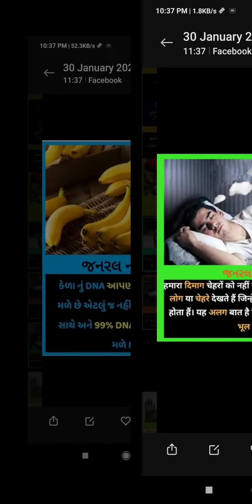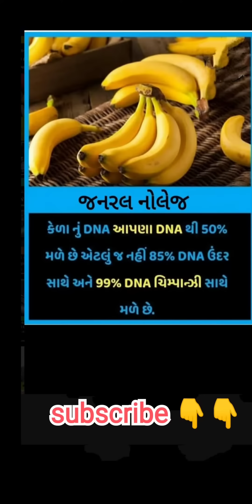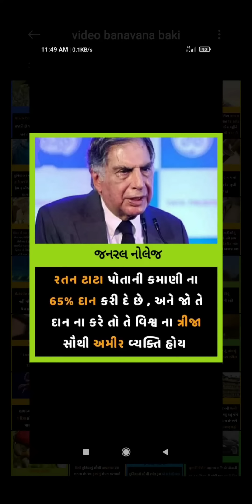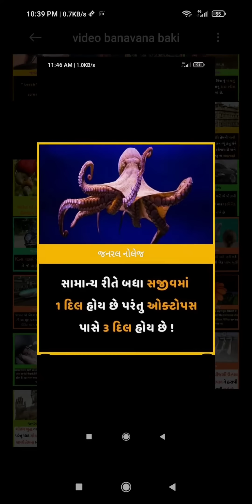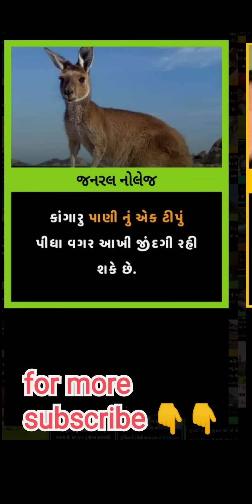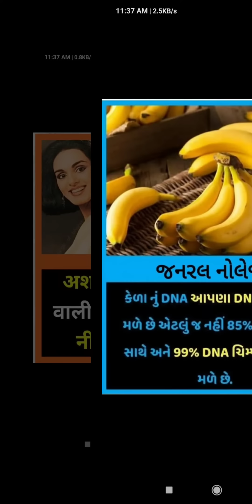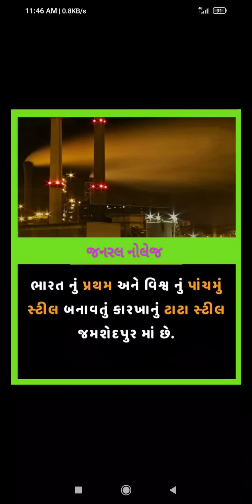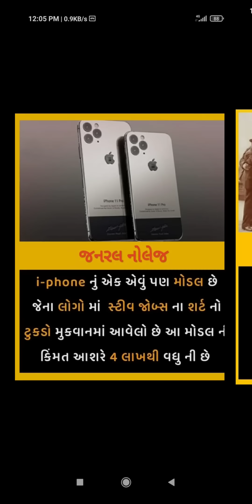General knowledge 01 જનરલ નોલેજ ગુજરાતી વિચાર